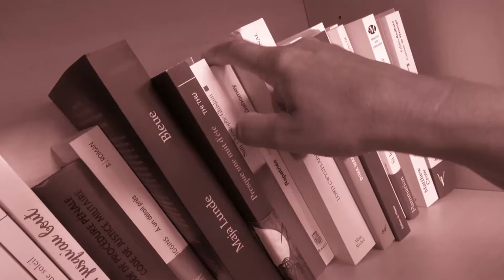Le livre de la semaine - 4 décembre 2021 : "Sommeil d'Ours" d'Alain Galan